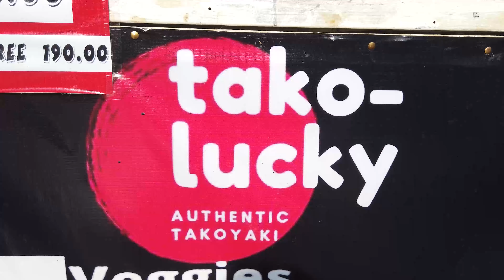「PINOY STREETFOOD」TAKO-LUCKY'S TAKOYAKI OCTOBITS